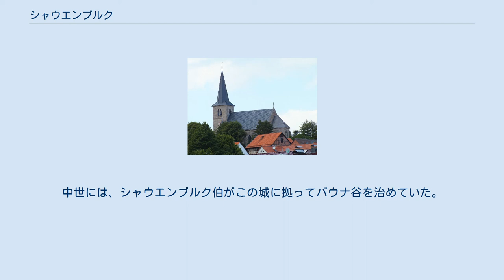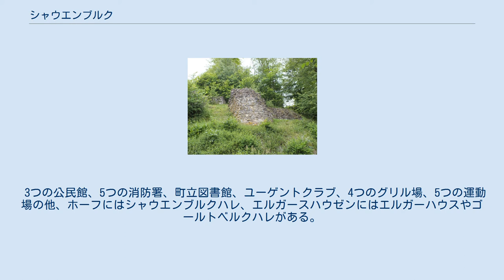シャウエンブルク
シャウエンブルク (Schauenburg) は、ドイツ連邦共和国ヘッセン州カッセル郡に属す町村（以下、本項では便宜上「町」と記述する）である。
 保存鉄道ヘッセンクーリアーのシャウムブルク＝ホーフ駅 シャウエンブルクは、カッセルの南西、ハービヒツヴァルト山地内のハービヒツヴァルト（北東）とランゲン山地（南）との間に形成された峡谷であるホーファー・プフォルテに位置する。
 特に強調すべきは、レクリエーション地として知られる高地ハービヒツヴァルト自然公園内に位置していることである。
この自然公園とナウムブルクを通って保存鉄道ヘッセンクーリアーが走っている。
さらにシャウエンブルクはドイツ・メルヘン街道の一部をなしてもいる。
 ホーフ地区とエルガースハウゼン地区をバウナ川の上流が流れている。
ブライテンバッハ地区（エムザーホーフ）近郊でエムス川が湧出し、その後この川はブライテンバッハ地区を流れる。
 自治体としてのシャウエンブルクは、かつて独立した町村であったブライテンバッハ、エルガースハウゼン、エルムスハーゲン、マルティンハーゲンが合併して成立した町で、現在これらはシャウムブルクの地区となっている。
 シャウエンブルクは、北はハービヒツヴァルト（カッセル郡）、東は郡独立市のカッセル、南はバウナタール（カッセル郡）、エーダーミュンデとニーデンシュタイン（ともにシュヴァルム＝エーダー郡）、西はバート・エムスタールとヴォルフハーゲンおよびツィーレンベルク（これら3市町村はカッセル郡）と境を接する。
 町名の由来となったシャウエンブルク城趾 この町に属す集落はいずれも中世に成立し、その後長らく農村としてあった。
19世紀後半にカッセルで工業化が起こったことに伴って、この町はゆっくりと発展していった。
軽便鉄道カッセル - ナウムブルク線の建設はこれを助長した。
 フォルクスワーゲンのバウナタール工場に近いことも、経済的発展に大いに寄与した。
 1972年に5町村が合併して成立したこの町の名前は、ホーフ地区西部の高台に位置するシャウエンブルク城趾に由来する。
中世には、シャウエンブルク伯がこの城に拠ってバウナ谷を治めていた。
 ホーフ地区の教会 シャウエンブルク連合会には、ブライテンバッハ、エルガースハウゼン、ホーフ、マルティンハーゲンのプロテスタント教会組織が加盟している。
 エルガースハウゼンには、カトリックの支部教会であるアッシジの聖フランチェスコ教会があり、バウナタールおよびカッセル＝オーバーツヴェーレンの主任司祭区の祭事に参加する。
 これらの二大教会の他、シャウムブルク新使徒派教会、トルコ系イスラム教組織、エホバの証人などがある。
 シャウエンブルクの町議会は 37 議席からなる。
 ミヒャエル・プレッツァー (SPD) は2017年1月29日の選挙で 55.70 % の票を獲得して町長に選出された。
この選挙の投票率は約 64 % であった。
彼の任期は、2017年6月8日に開始された。
 この町は各地区に1つまたは2つずつ様々な施設を有している。
 3つの公民館、5つの消防署、町立図書館、ユーゲントクラブ、4つのグリル場、5つの運動場の他、ホーフにはシャウエンブルクハレ、エルガースハウゼンにはエルガーハウスやゴールトベルクハレがある。
 ブライテンバッハ、ホーフ、エルガースハウゼンの各地区に基礎課程学校が1校ずつある。